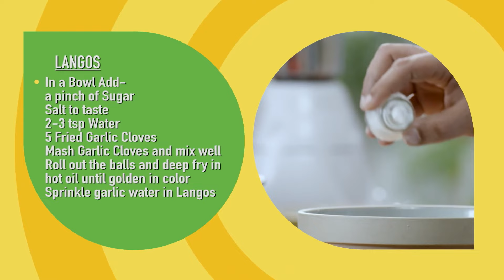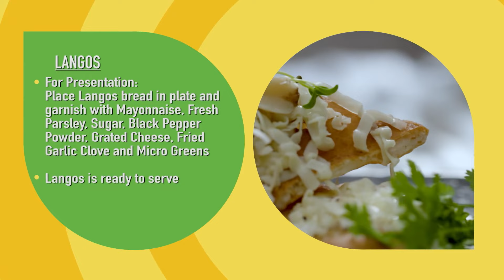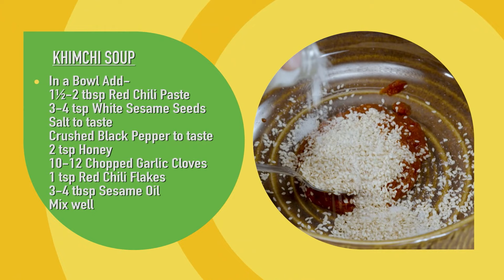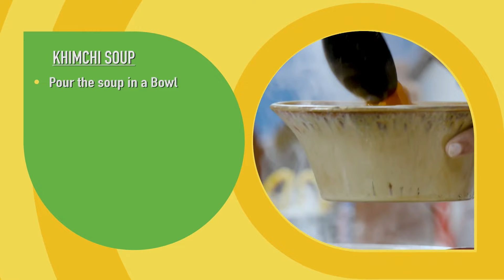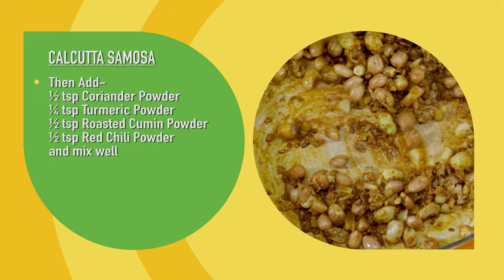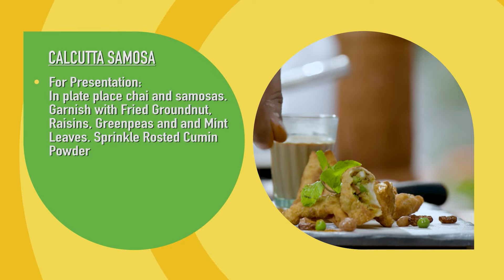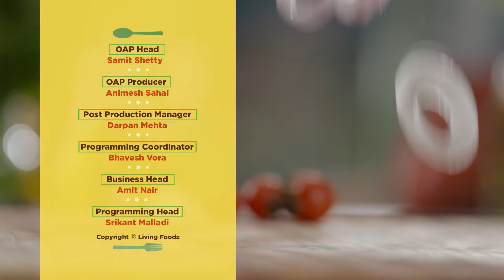Langos,Kimchi Soup,Calcutta Samosa (Bengali singara) Recipe Recipe with Chef Gautam Mehrishi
►00:23 Langos Recipe
►09:15 Kimchi Soup Recipe
►16:35 Calcutta Samosa (Bengali singara) Recipe

Langos,Kimchi Soup,Calcutta Samosa (Bengali singara) Recipe | Veg Season 2 With Gautam Mehrishi Ep 36
LANGOS
Learn how to make langos, a tasty fried Hungarian bread that is best enjoyed warm. To simplify the recipe, instant yeast and a stand mixer is used to make the dough.A trip to Hungary would not be complete without tasting their street food favorite – lángos (pronounce langosh). And even though now traveling might be challenging for many of you, this does not mean you can’t enjoy this fried bread dough at home!
LANGOS
• In a Bowl take 1½ to 2 cup Refined Flour
• In Another Bowl Add-
  1 tbsp Sugar
  Salt to taste
  1 tsp Yeast
  Water as required
  Mix well
• Add mixture in Refined Flour Add 1 tbsp Butter and make dough and keep aside for 2 hours
• Make small balls from the dough
• Deep fry 5 Garlic Cloves in hot oil
  2-3 tsp Water
  5 Fried Garlic Cloves
  Mash Garlic Cloves and mix well Roll out the balls and deep fry
  in hot oil until golden in color Sprinkle garlic water in Langos
• For Presentation:
  Place Langos bread in plate and garnish with Mayonnaise, Fresh Parsley, Sugar, Black Pepper Powder,
  Grated Cheese, Fried Garlic Clove and Micro Greens
• Langos is ready to serve

KHIMCHI SOUP
It’s called kimchiguk in Korean, is very easy to make and it’s a well-balanced “one pot meal” when served with rice. You get the vitamins and minerals from well-fermented kimchi, and protein from pork and tofu. It’s great for the winter: nutritious, warm, and satisfying.The probiotic benefits of kimchi are part of what makes this Korean staple such a hot commodity right now. Not only do you get the gut boost from fermentation, but the cabbage is also a natural prebiotic, making it even better for you. But serve it in a warm soup, and it becomes a hearty winter dish that’ll warm you from the inside out.
KHIMCHI SOUP
• In a Bowl Add-
  1½-2 tbsp Red Chili Paste
  3-4 tsp White Sesame Seeds
  Salt to taste
  Crushed Black Pepper to taste
  2 tsp Honey
  10-12 Chopped Garlic Cloves
  1 tsp Red Chili Flakes
  3-4 tbsp Sesame Oil
  Mix well
• Add 2 cup Chopped Cabbage
  Mix well and keep mixture
  in jar for 4 to 5 days
• In a Hot Pot Add-
  2 tbsp Sesame Oil
  1 cup Sliced Mushrooms
  Salt to taste
• Then Add-
  1 tbsp Chopped Ginger
  ½2 Sliced Onion
  2-3 Gralic Cloves
  Water as required
  Mix well and cook until Boil
  In Small Bowl Add-
  1 cup Diced Tofu
  1½ tbsp Soy Sauce
  mix well
• Add cabbage pickle in pot and Cook
• For Presentation:
  In deep bowl place Tofu, Mushroom Slices, Fresh Coriander, Cauliflower Florets and Broccoli Florets
• Pour the soup in a Bowl
• Garnish with Fresh Coriander, Broccoli Floret, Crushed Black Pepper and Sesame Oil
• Khimchi Soup is ready to serve

Calcutta Samosa (Bengali singara)
Bengali singara recipe aka Bengali samosa is an epic savoury street food of Kolkata which is sold in every corner of Bengal, especially in sweet shops. It is considered as one of the most popular vegetarian Bengali snack recipes. It is a no onion no garlic recipe and is hence one of the highly demanding snack recipes during meatless days. In this preparation, potato is cooked with peas and homemade bhaja masala along with few spices and peanuts and is then stuffed in all-purpose flour dough cones and tucked carefully. Then it is deep fried slowly till crispy golden brown. It is always served hot as a snack with chutneys and green chilli pickles.
CALCUTTA SAMOSA
  2-3 tbsp Refined Flour
  1 tsp Desi Ghee
  Salt to taste
  Add Water as required make dough
• In a Hot Pan Add-
  2 tsp Desi Ghee
  1½ tsp Cumin Seeds
  3-4 Cup Chopped Fresh Coconut
  2 tbsp Groundnut
  1 tsp Chopped Ginger
  1 tsp Raisins
• Then Add-
  ½ tsp Coriander Powder
  ¼ tsp Turmeric Powder
  ½ tsp Roasted Cumin Powder
  ½ tsp Red Chili Powder
• ½ cup Green Peas Water as required and mix well
• Now add 1 cup Fried Potatoes and 1 cup Fried Cauliflower and mix well
• Roll the dough and prepare samosa base
• Fill mixture in squares and sprinkle some Kasuri Methi.
  Seal with help of water
• Fry samosas in hot Olive oil until golden in color
• Calcutta Samosa is ready to serve